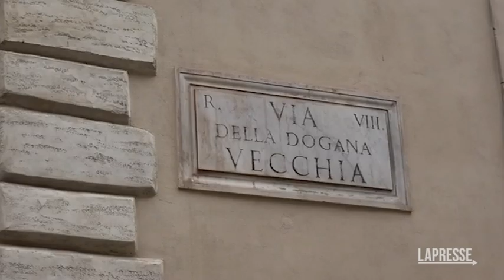Roma, cade calcinaccio dal tetto di palazzo Madama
(LaPresse) Intervento dei vigili del fuoco a palazzo Madama, sede del Senato in via della Dogana Vecchia a Roma. Secondo quanto si apprende sarebbero caduti dei piccoli calcinacci dal tetto. Nessuno è rimasto ferito. I vigili sono al lavoro per verificare se ci dovessero essere altre parti pericolanti.